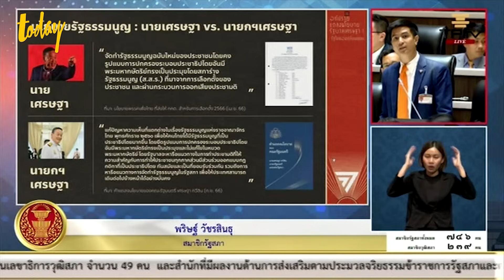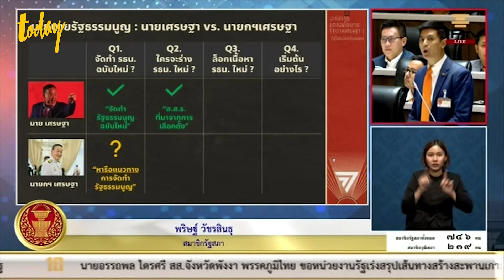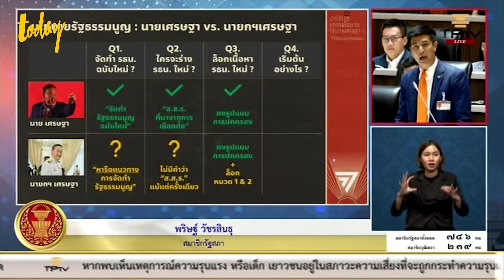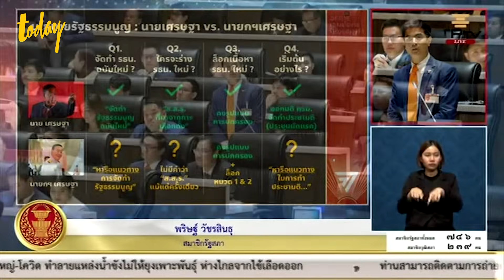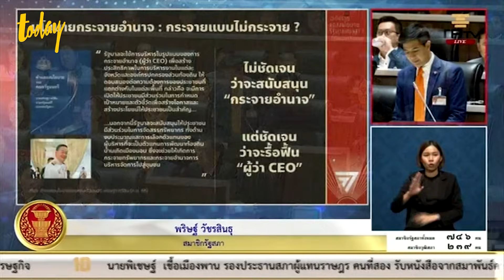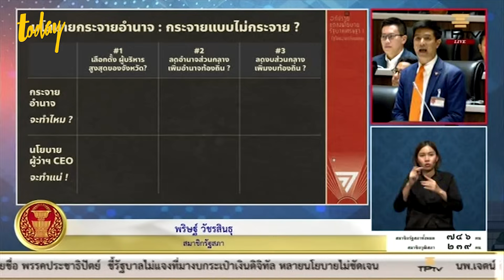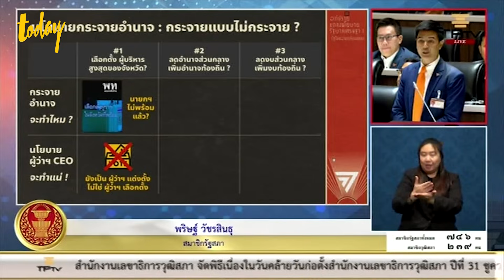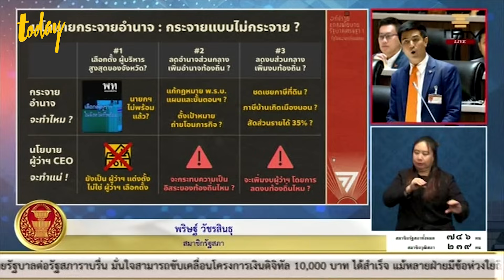'ไอติม พริษฐ์' ลั่น แนวคิดผู้ว่าฯ CEO ลดอำนาจภูมิใจไทย เพิ่มอำนาจเพื่อไทย | TODAY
พริษฐ์ วัชรสินธุ สส.บัญชีรายชื่อ พรรคก้าวไกล ลดอำนาจภูมิใจไทย เพิ่มอำนาจเพื่อไทย